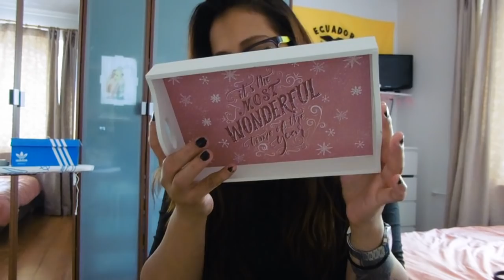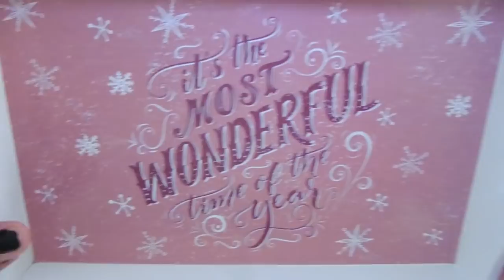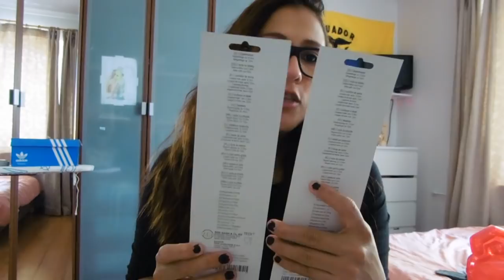Video Haul / Nuova collezione Ottobre 2018 Cactus e Halloween + Tedi 🐼🌵🎃